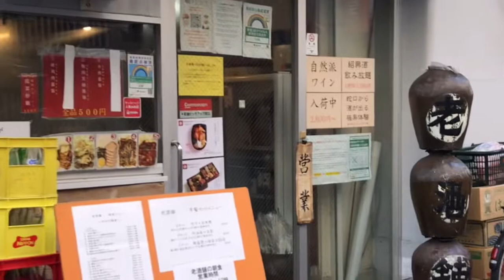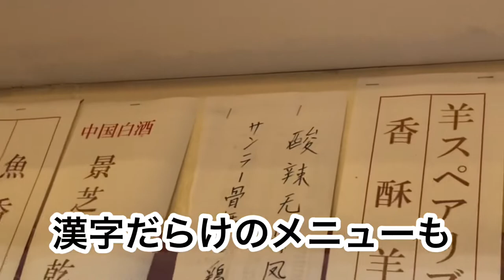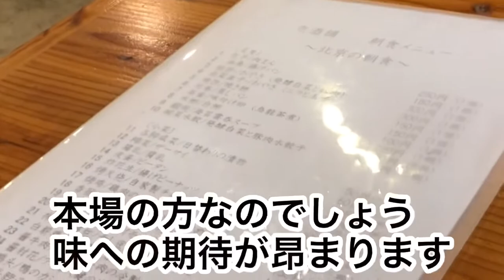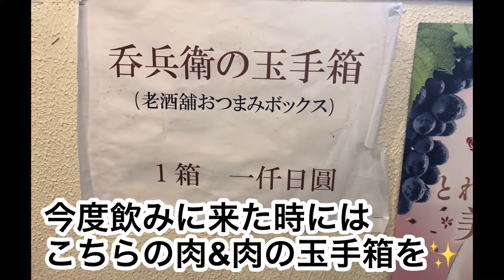海外旅行気分が上野で楽しめる 『老酒舗』で中華な朝ごはん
こんにちは‼︎ご視聴いただきありありがとうございます☺︎
海外旅行にもう2年行けなくて頭がおかしくなっています。
少しでも外国の気分を味わいたくて行ってきました。上野御徒町の『老酒舗』
一回で好きになってしまいました。
お値段もリーズナブル。朝食以外も美味しいのでおすすめです。